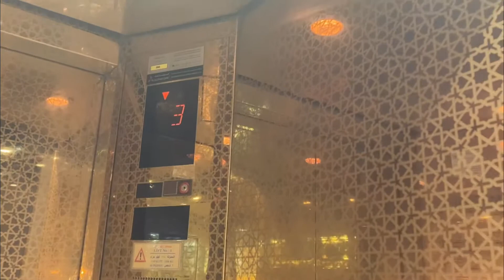3x 1990s Mitsubishi Capsule Lifts @ Makkah Hotel Towers Retail Podium, Makkah, Saudi Arabia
With American Style Buttons.